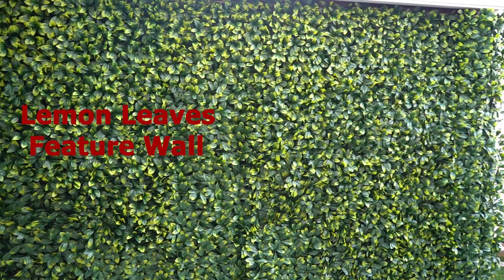Tropical Oasis Patio Backyard Transformation (All products available to purchase online)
Today we are kicking off The Mabel Home Series with my first home design and decor video. I am transforming my small cement patio off my backyard into a Caribbean Tropical Oasis. I show you guys step by step how to transform a small space into a cozy and beautiful summer tropical retreat for you and your family to enjoy. Best of all, all products & furniture used in this transformation are affordable options and available to shop online. I linked below all products used for this transformation . Hope you guys like it and find it inspiring to create your own Tropical Backyard Oasis. I have more backyard decor & design videos coming up in the next two weeks. Stay Tune.

Product Links
4-Piece Wicker Patio Furniture Set -
Artificial Hedge Panel Lemon Leaves
Palm Area Rug
Palm Tree 5 ft
White & Gold Hanging Planter Vase

White Ceramic Planter with Gold Vase -
Small 6 inc
Medium 7 inc

Tropical Palm Leaves Decorative Pillows - Option 1
Option 2
Option 3

Flamingo & Parrots Decorative Pillows
Option 1
Option 2

Hammock Hanging Chair
Hanging Hammock Metal Stand
Waterproof Outdoor Curtains
Gold Metal Lantern

Tall Metal Flamingos - Set of Two
Gold Decorative Flamingo Statues Set of Two
Pink Decorative Flamingo Statues Set of Three

Wooden Planter Box
16inc Planter White

Garden Stool White
Garden Stool Turquoise

Coffee Table Tray White
Plastic Pitcher and Glasses Set
Outdoor Wicker Bar